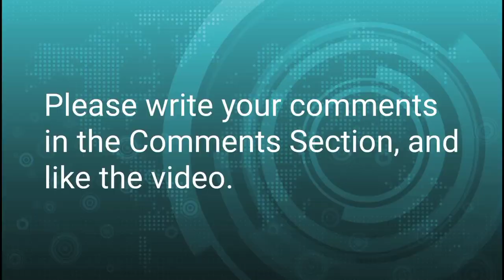The Stages of a Board of Director's Evolution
Ms. Rita Kabatunzi describes the different stages of the evolution of the Board of Directors of a company, showing that with each stage, the Board’s relationship with the Chief Executive Officer changes.

The following are the different stages:

0:00        Intro
1:23        Criteria for determining the different stages of evolution
2:05        The Ceremonial Board.- The Autonomous CEO
2:54        The Liberated Board- The "Strangled" CEO
4:57        The Progressive Board- The Trusted CEO

Rita is a practicing advocate and chartered governance professional employed as the Company secretary for Stanbic Uganda Holdings and its subsidiaries including Stanbic Bank. She is the immediate past Company secretary/Head Legal for Vision Group. Both companies are listed on the Uganda Securities Exchange. Her career in corporate practice spans over 15 years and she held additional roles as Risk overseer and Strategy officer at Vision Group between 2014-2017.

Rita is a Fellow of the Chartered Governance Institute (ICSA) UK, founding member ICSA Uganda Branch, and a member of the Africa List, a mentorship platform for emerging business leaders in Africa. She is an accredited trainer for International Finance Corporation (IFC) with training and consultancy experience in Uganda, Kenya, Nigeria, and South Africa. She previously tutored for the ICSA Professional Qualifying scheme on: Corporate Secretarial, Corporate and Business Law, Corporate Governance and Strategy.

Professional interests; Corporate Governance, Corporate and Business Law, Organizational Behavior,
Entrepreneurship, and Innovation.

Rita is currently pursuing a Doctorate in Business Administration (Leadership) at Walden University (Research stage), holds a Masters in Business Administration, Leicester University, and a Bachelor of Laws, Makerere University.

Contributions/Authorships/Recognitions
She has supported corporate reorganizations, and Share Public offerings on the Uganda Securities Exchange both
at Stanbic and Vision Group. She contributed to the;
▪ Global Company Secretaries Tool Kit, International Financial Corporation-World Bank Group
▪ Handbook for Corporate Ethics and Business Integrity for State Owned Enterprises in Southern Africa
(OECD)
▪ Journal of Corporate Governance, ICSAN Nigeria -Governance as more than a box-ticking exercise
▪ Governance & Compliance Magazine, UK- Reverse mentorship as a board practice
▪ Corporate Governance and Annual Reporting- Financial Reporting Awards: 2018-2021